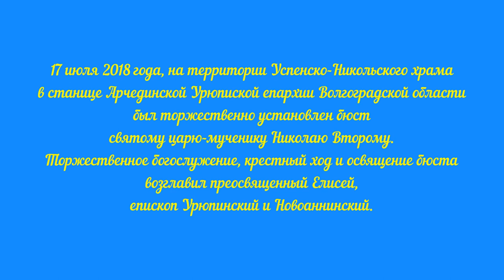В Волгоградской области установлен бюст царю-мученику Николаю II. Преосвященный Елисей.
17 июля 2018 года, на территории Успенско-Никольского храма в станице Арчединской Урюпиской епархии Волгоградской области был торжественно установлен бюст святому царю-мученику Николаю II.  Это стало возможным благодаря пожертвованиям инициативной группы православных христиан-благодетелей, а также при поддержке прихода.

Торжественное богослужение и крестный ход возглавил епископ Урюпинский и Новоаннинский Елисей. К этой дате приурочено еще одно значимое событие для православных христиан – в храм прибыла чудотворная мироточивая икона Николая II. По молитвам перед чудотворной иконой происходят исцеления от различных недугов.

В маленьком деревянном храме яблоку негде упасть – он не вмещает всех желающих прославить последнего Царя-батюшку земли русской – Николая ll. Несмотря на продолжающийся целый день дождь сегодня здесь, собрались паломники практически со всех районов Волгоградской области. Многие верующие сегодня захотели причаститься.

На торжество советником Первоиерарха РПЦЗ Игорем Смыковым, хранителем Иконы Олегом Бельченко и известным тележурналистом Еленой Козенковой была привезена из Москвы Чудотворная мироточивая икона Царя Николая, которая обильно благоухала, источая вокруг себя дивный аромат.

В бюст Государя была вмонтирована капсула с землёй из шахты из Ганиной Ямы и Алапаевска. Бутыль Святой воды для освящения была привезена из Храма на Крови г. Екатеринбурга. Святыню встретили выстроившиеся в почетный караул донские казаки.

День 17 июля надолго запомнят в станице Арчединской, куда съехались многие православные паломники из многих районов Волгоградской области.
Чувствовалась особая духоподъёмная атмосфера Праздника и единение людей.

Идея установить в казачьей станице памятник Царю Николаю возникла в прошлом году, во время визита Чудотворной мироточивой иконы Царя Николая.

Отрадно, что в этот же день 17 июля 2018 года в помещении Архиерейского Синода РПЦЗ в Нью -Йорке, Первоиерархом РПЦЗ митрополитом Восточно - Американским и Нью - Йоркским Илларионом был освящён такой же бюст Государю Императору Николаю Второму.

Православные люди на всех континентах Земли чтут память Святых Царственных Страстотерпцев, а это является свидетельством милости Божией и развитием немалого пути в благом деле восстановления Православной Самодержавной Монархии в России, согласно пророчествам многих Святых угодников Божиих.